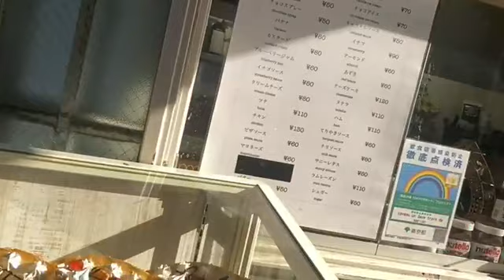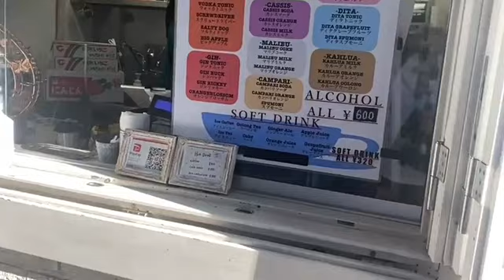ぱるぱる 新宿ラーメン飯テロ 2022年11月18日12時